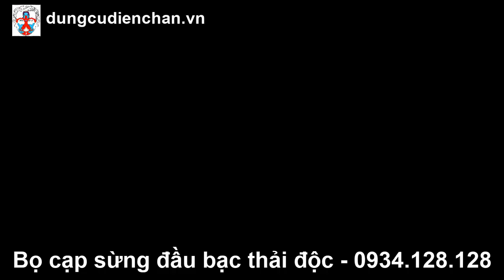Bọ cạp bạc chữa lạnh chân khó đi lại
🌎Bọ cạp bạc giải độc toàn thân, giá 1 triệu giảm còn 930. Đặt hàng trực tuyến
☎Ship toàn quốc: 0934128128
💓💓Bọ cạp sừng đầu bạc đánh gió giải độc, giải cảm hiệu quả gấp đôi

🏃Cảm là trạng thái con người nhiễm các khí độc qua "da", các khí đó hầu hết là hợp chất của lưu huỳnh. Khi cạo gió bằng bạc, chất liệu bạc sẽ tác dụng với các khí của lưu huỳnh tạo thành hợp chất có màu đen. Đó là lý do sau khi cạo gió, đồng bạc hoặc vòng bạc, trên mặt da sẽ bị đen như vết nhọ nhồi. Bên cạnh đó, bạc cũng có tác dụng diệt khuẩn do đó chúng khá an toàn với cơ thể và được sử dụng rộng rãi vừa là đồ trang sức vừa là vật dụng chăm sóc sức khỏe hữu hiệu.

💪Bọ cạp đầu bạc có thân là sừng châu Phi, có mấu cầm chắc tay. Chuôi có thể day ấn huyệt chà xát làm ấm người. Đầu nguyên chất chất vừa có tác dụng day ấn huyệt, vừa có tác dụng đánh gió giải cảm, giải độc. Đồng thời chà ủi hai bên cột sống, cổ vai gáy để giảm đau lưng, đau mỏi cổ vai gáy. Trừ hàn lạnh lâu ngày, làm tan co cứng khó vận động hiệu quả cũng rất tốt.

🚲Chất liệu: Sừng đặc - Bạc nguyên chất
🚲Kích thước: Dài 19 - 20 cm * rộng 3.5 cm (chân bạc dài 3 cm, đường kính viên bạc 1,2 cm, độ rộng 2 chân bạc 4cm)

💞Công dụng Bọ cạp bạc: Ủi trên mặt, lòng bàn tay, lòng bàn chân, hai bên cột sống, cổ vai gáy và khắp toàn thân. Làm khí huyết lưu thông, ấm người, giải độc trừ hàn hiệu quả. Đầu bạc tròn trơn giúp cho di chuyển dễ dàng. Thuận tiện sử dụng, chuyên nghiệp tiết kiệm thời gian mà lại hiệu quả cao hơn so với sử dụng đồng xu hay vòng bạc.

👨‍👨‍👧‍👦Bọ cạp Bạc đánh gió – Bí quyết xua tan cảm lạnh cho bạn và gia đình

🕑Từ ngàn xưa, Bạc đã được sử dụng làm vật khử độc cho thực phẩm bằng cách chế tác thành bát, đĩa, thìa, nồi cơm cho Vua Chúa. Vì vậy, chúng cũng được dùng làm trang sức cho trẻ nhỏ để bảo vệ sức khỏe vốn yếu ớt, dễ bị vi khuẩn tấn công dẫn tới ốm đau. Không những vậy, khi chúng ta bị cảm nắng, cảm lạnh hay ốm vặt thì một đồng xu Bạc hay bất cứ vật gì đó bằng chất liệu Bạc. Con bọ cạp sừng đầu bạc thân được làm từ sừng châu phi, đầu cán chân bạc được dùng để day ấn huyệt, cạo gió, giải cảm hiệu quả.

🛀Khi gặp gió, gặp lạnh hoặc thay đổi nhiệt độ đột ngột, cơ thể có phản ứng co thắt để bảo vệ cơ thể, gây ứ đọng huyết độc, khí độc gây đau người, nhức mỏi, nhức đầu, mỏi mệt,… Lúc này, đánh bạc tác động lên vùng cơ bị nhức mỏi kết hợp tính nóng của dầu xoa làm giãn cơ, giúp lưu thông khí huyết. Lưu ý cạo gió có tác dụng tốt nhất chất liệu bạc.

️🎼Khi cạo gió người bệnh để lộ da chỗ cần cạo. Để dễ di chuyển con bọ cạp bạc, người cạo có thể bôi một lớp mỏng chất bôi trơn như dầu dừa lô hội, kem dường da lên mặt da người bệnh, tay cầm vật cạo để góc 90 hoặc 45 độ rồi tiến hành cạo.

️👌Vị trí dùng bọ cạp bạc đánh gió
✅ Chà khắp mặt, ở lòng bàn chân, lòng bàn tay.
✅ Dọc hai bên cổ gáy, từ cổ dọc xuống đến vai
✅ Dọc hai bên cột sống rồi tỏa ra hai bên mạng sườn, kín hết lưng.
✅ Nếu người bệnh ho, ngứa cổ họng có thể cạo thêm dọc xương mỏ ác ở ngực.
✅ Nếu bụng lạnh đau, cạo thêm vùng bụng, nếu nhức dọc chi trên nên cạo thêm cánh tay và cẳng tay.

⏰lượng đánh gió giải độc
Mỗi bộ phận cạo khoảng từ 3 đến 5 phút kín vùng da cần đánh, có thể làm 3 lượt như vậy, mỗi ngày một lần

👍Nếu hiện lên các vệt đen như như nhọ nhồi, nhẹ nhàng lấy giấy khô (đừng lấy giấy ướt) lau hết các vết đen trên mặt đi. Xong lại đánh khắp mặt 3 đến 4 lần như vậy cho đến khi các vết đen không còn nữa. Hôm sau lại làm lại, các vết đen sẽ mất hoặc giảm dần. Có người khỏe mạnh, người không trúng gió đánh sẽ không ra vết đen.

📝 Một số lưu ý khi đánh gió
☘ Nên cạo gió trong phòng kín
☘ Không dùng lực tác động quá mạnh lên vùng cạo gió gây tổn thương da, dễ bị nhiễm khuẩn.
☘ Chủ yếu cạo hai bên đường dọc cột sống lưng. Không nhất thiết phải cạo đến đỏ bầm.
☘ Khi cạo tránh chỗ gió lạnh, mùa đông chú ý giữ ấm, mùa hè không nên để quạt thổi vào người bệnh. Vệ sinh đầu bạc của cây bọ cạp bạc vật cạo trước và sau khi cạo. Không cạo chỗ có vết lở loét, da có độ mẫn cảm quá cao.
👉Lưu ý: bệnh nhân tim, cao huyết áp, phụ nữ có thai và người bị các bệnh da liễu ở những vị trí cần cạo gió không nên cạo gió.